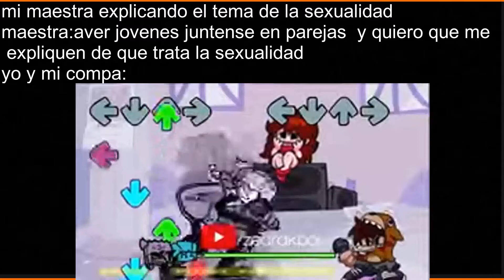meme de friday night funkin 9